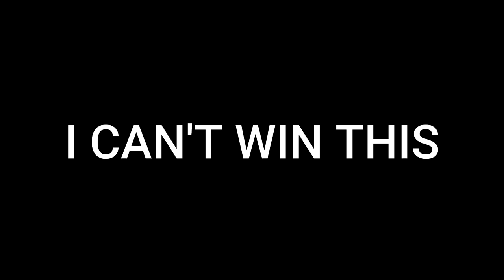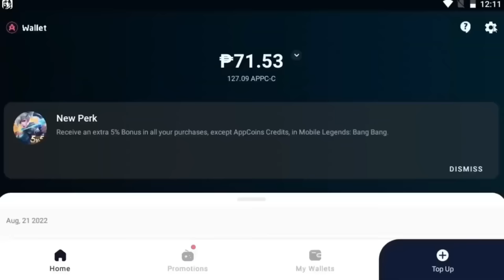FEEDING PRANK CHOU!! FEEDING 20x ENEMY TOXIC (NOOB TO PRO) 😂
🔹 Used my code (CHOOU14K) to get 5% bonus on every purchases.

► Intro
     🔸 00:00​ Track: Andromedik - Titan [NCS Release]